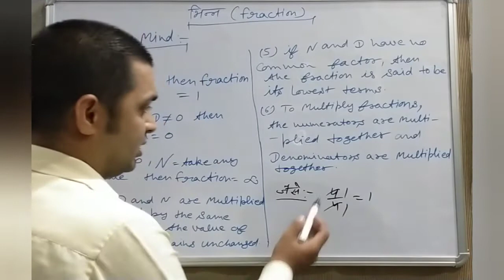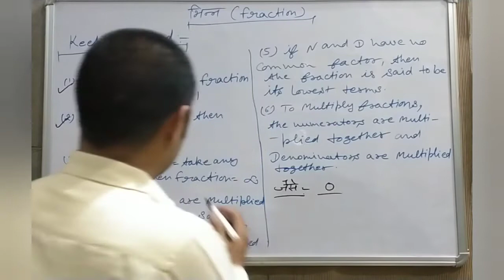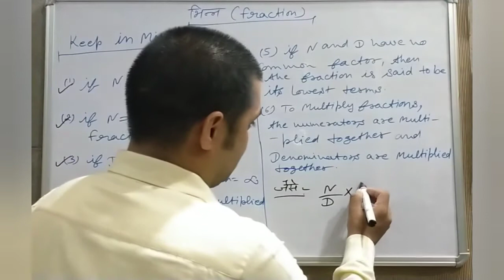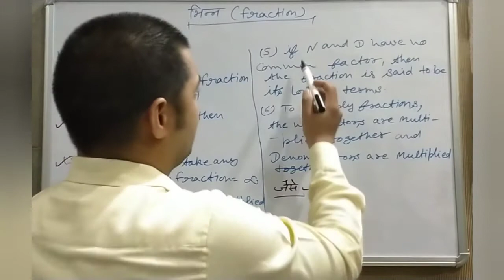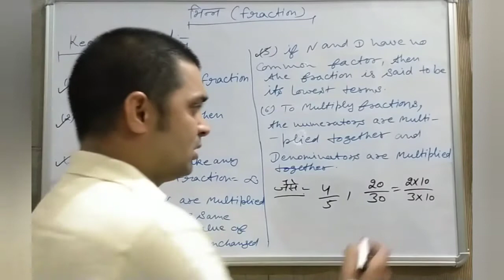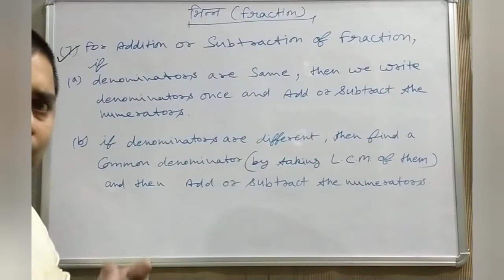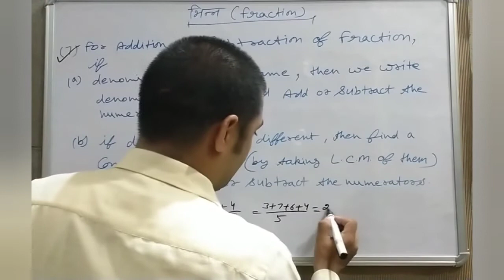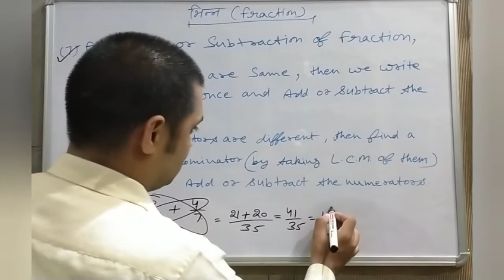1st year W.C.S. | all Eng. Trade | Chapter 2nd Part 14 | Keep in mind |Topics of Decimals Fraction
1st year W.C.S.

 ITI 1st year all Eng. Trade

 Chapter 2nd Part 14

Topics of Decimals Fraction